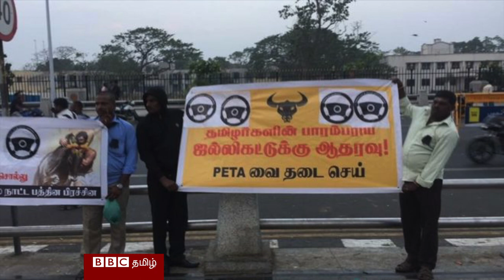ஜல்லிக்கட்டு ஆதரவு: பல்வேறு கோரிக்கைகள்; பல்வேறு உத்திகள்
சென்னை மெரீனா கடற்கரையில் நடைபெறும் ஜல்லிக்கட்டு ஆதரவு போராட்டத்தில், ஜல்லிக்கட்டு தடை நீக்கம் மட்டுமல்லாது, வேறு பல கோரிக்கைகளை வலியுறுத்தும் குழுக்களும் இதில் கலந்து கொண்டுள்ளன. அது மட்டுமல்ல , பல்வேறு போராட்ட உத்திகளும் கடைபிடிக்கப்பட்டுள்ளன.